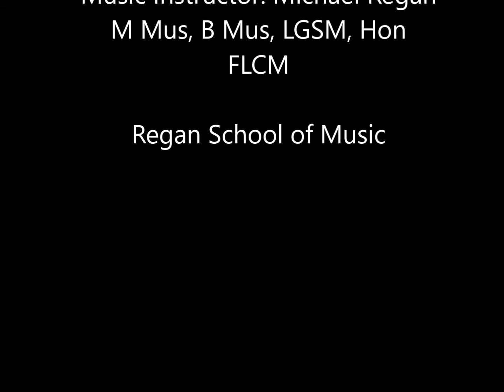March - Diabelli by Richard Filipiak